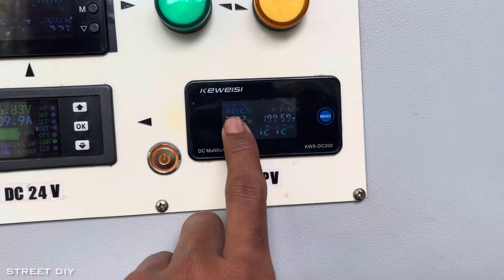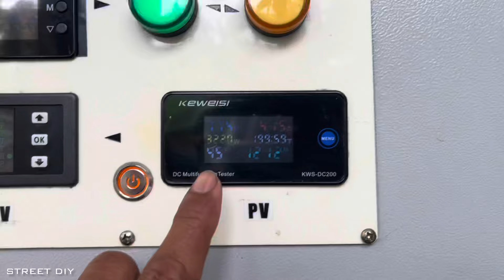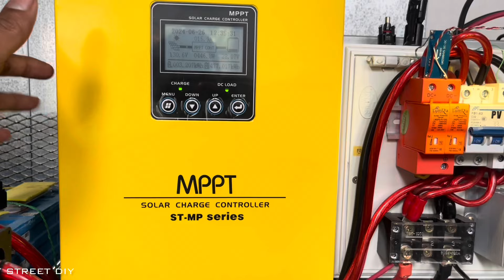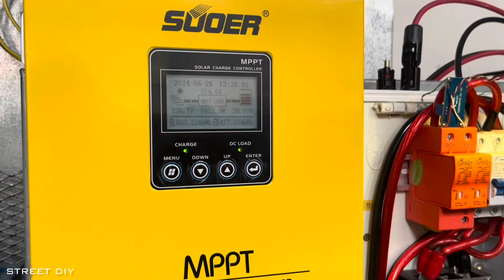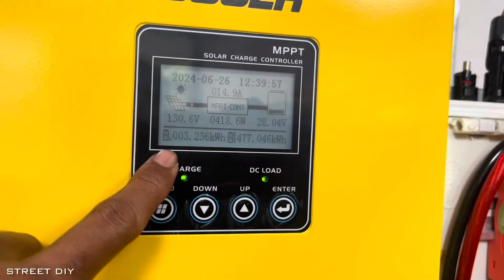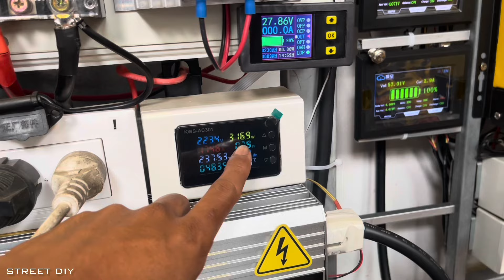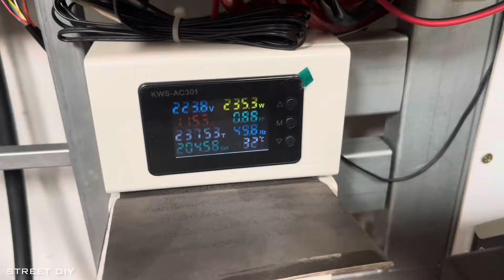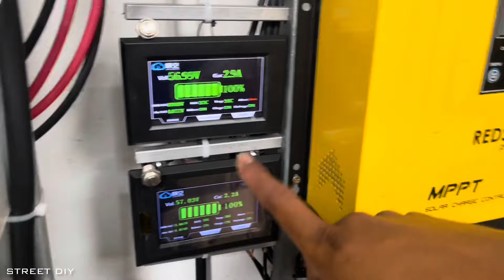Street DIY ระบบโซล่าร์ฯ ใช้งาน 1 ปี มีเพิ่มอะไรบ้าง